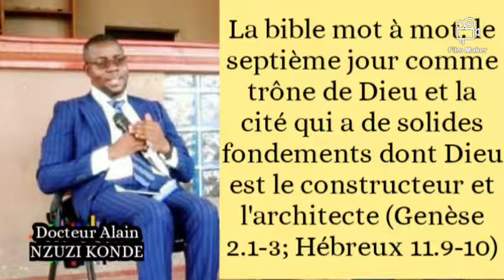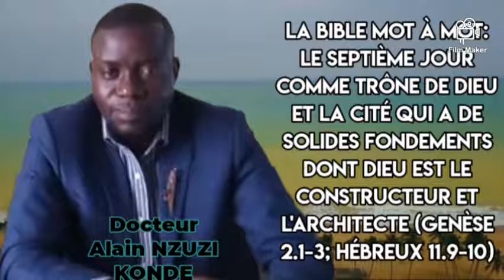Le septième jour comme trône de Dieu et la cité qui a de solides fondements dont Dieu est le constru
La bible mot à mot: le septième jour comme trône de Dieu et la cité qui a de solides fondements dont Dieu est le constructeur et l'architecte (Genèse 2.1-3; Hébreux 11.9-10), par le Docteur Alain NZUZI KONDE,

NOUS ENCOURAGEONS ET DEMANDONS AUX AMOUREUX DE LA BONNE PAROLE DE S'ABONNER À NOTRE CHAINE YOUTUBE ET DE NOUS AMENER PLUS D'ABONNÉS, AINSI C'EST VOTRE FAÇON DE SOUTENIR L'OEUVRE, CAR CELA NOUS PERMET DE VOUS ENVOYER PLUS DES PRÉDICATIONS, MERCI, QUE DIEU VOUS BÉNISSE